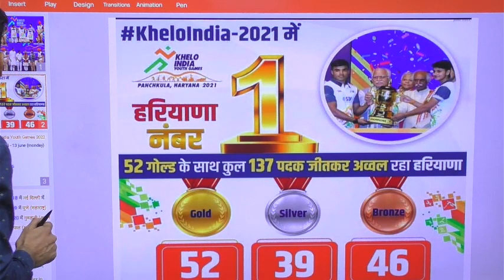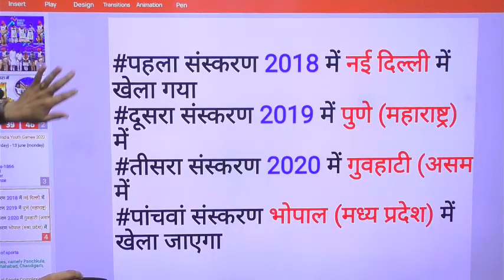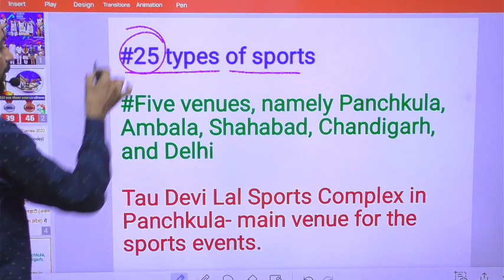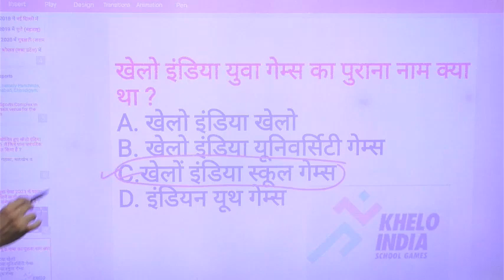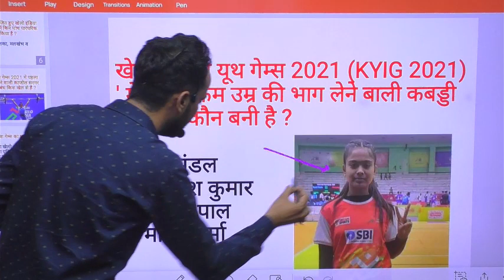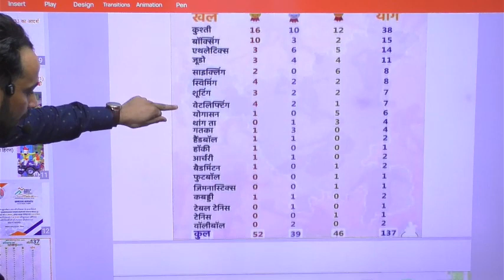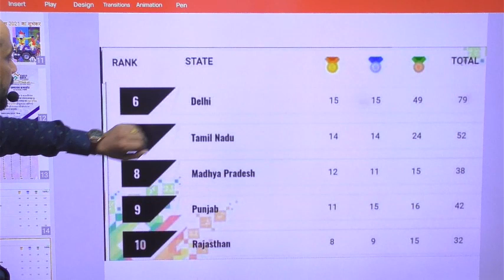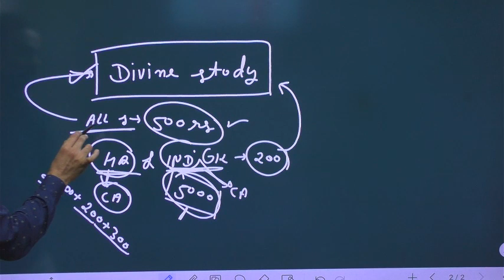Current Affairs ।। खेलों इंडिया यूथ गेम ।। Haryana Current Affairs ।। June Current Affairs ।।।